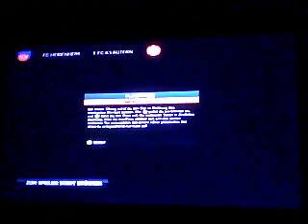5.2.16 1.Fc Heidenheim vs 1.Fc Kaiserslautern